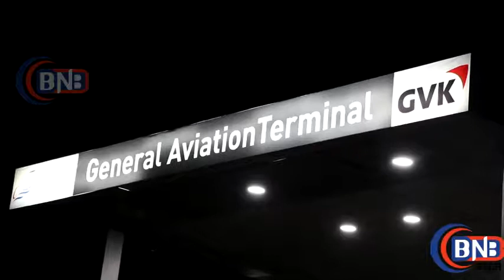Amitabh Bachchan Return from Maldives With his Family